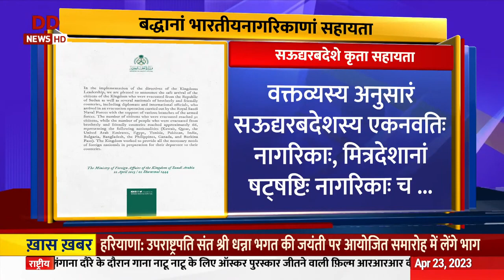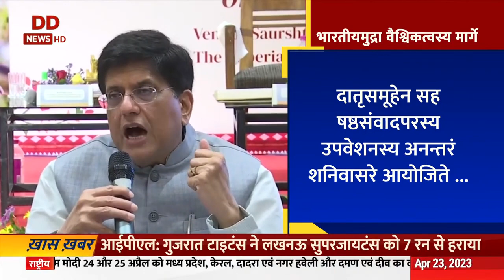Vaarta II News in Sanskrit II 23/04/2023